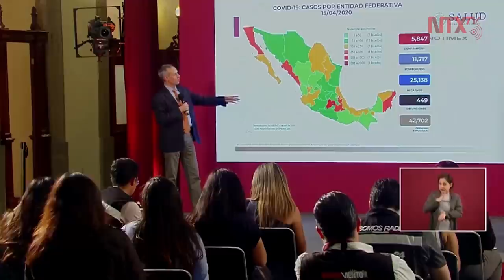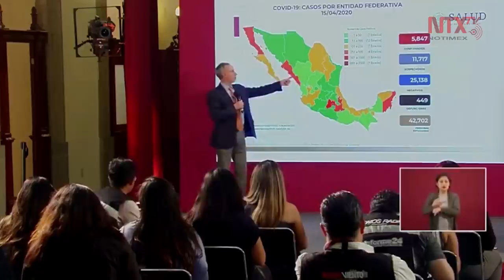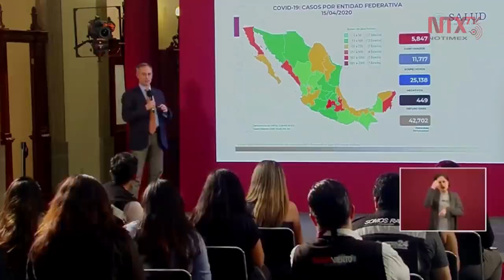Transmisión de COVID-19 focalizada en zonas metropolitanas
Próximamente se traerá un mapa de forma municipal, pero hasta el momento, la transmisión en zonas rurales no es tan representativa, Hugo López-Gatell, subsecretario de Prevención y Promoción de la Salud.